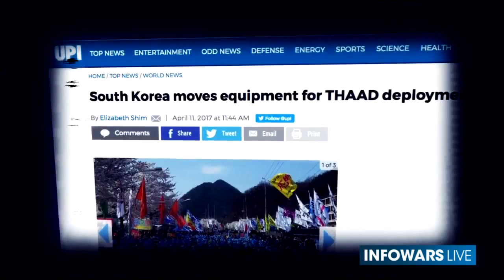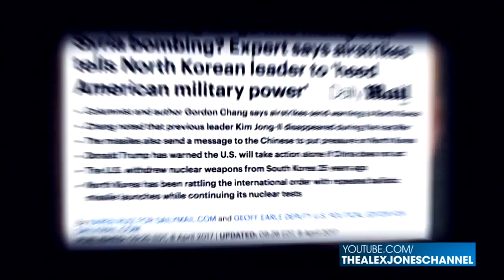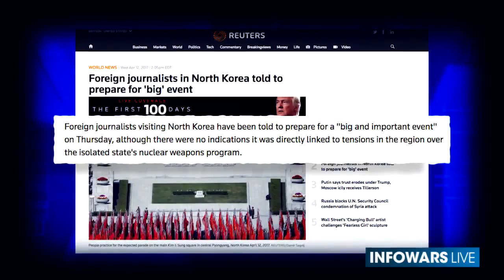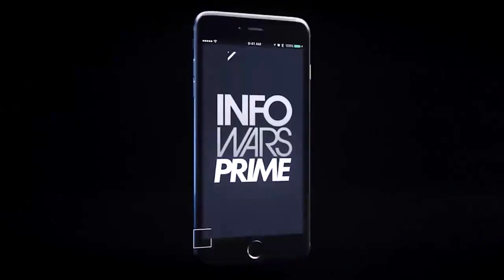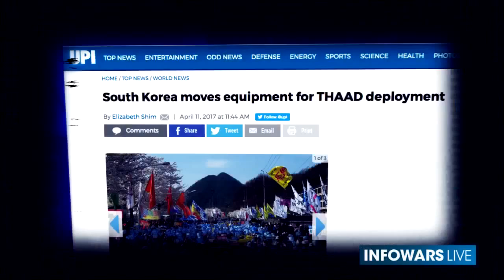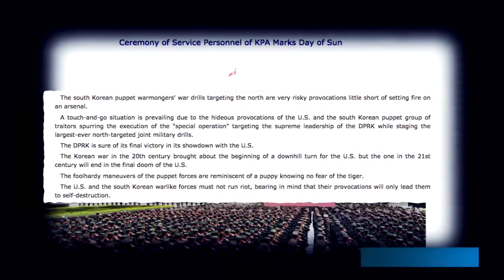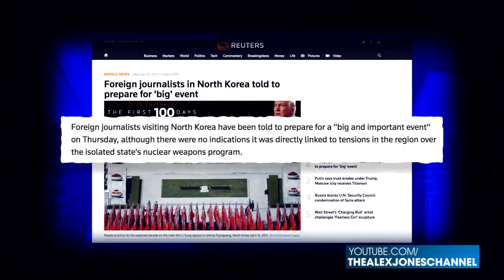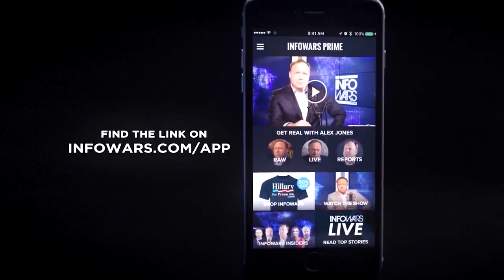ww3 breaking News=North Korea Plan to Revenge USA 100 fold